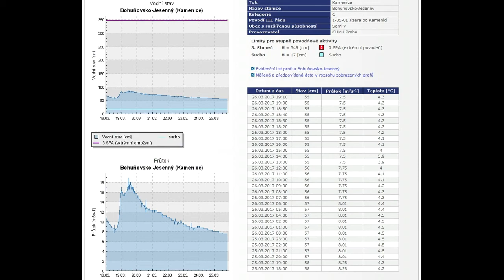Kamenice 26 3 2017